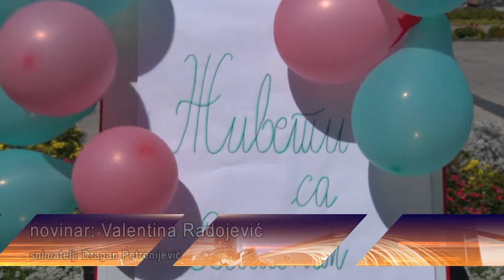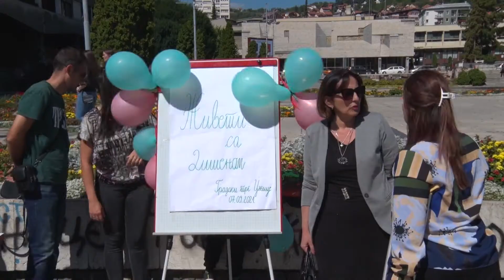TV 5 - „Dan Dišenove mišićne distrofije“